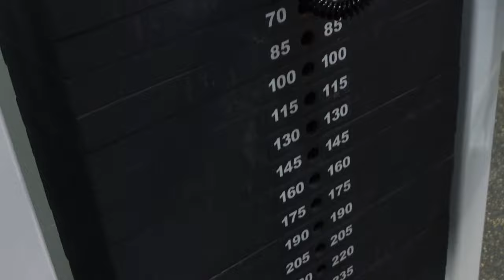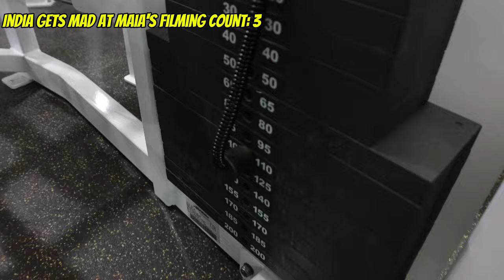Can GIRLS max out machines at the gym?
In today's video we try to max out different machines at the gym. What machines should we try next?